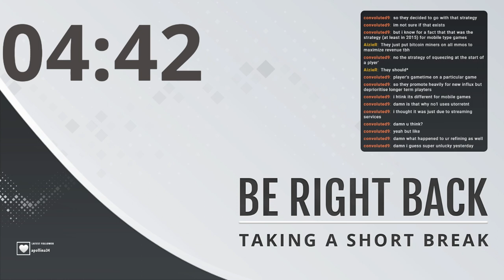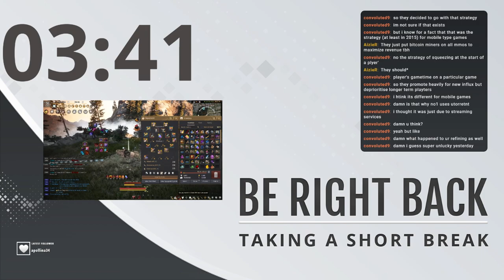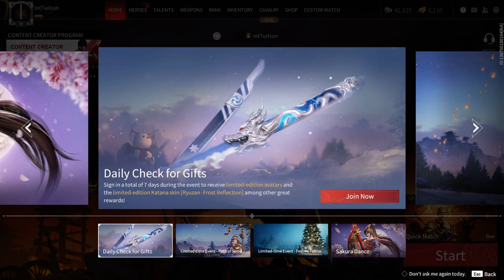[NA_Season (PvP)] Either people are gearing too quick or I'm gearing too slow || BDO & NARAKA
I tried to gear up more in BDO but friends wanted to play NARAKA.